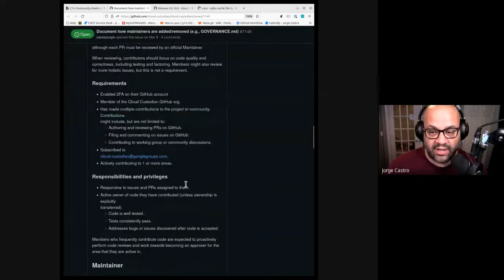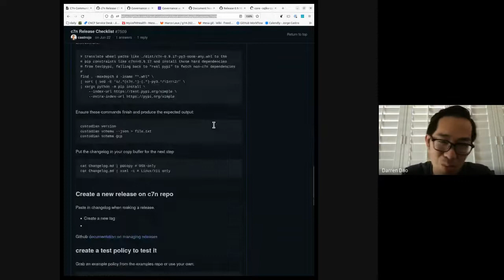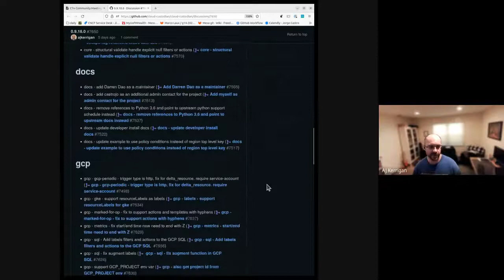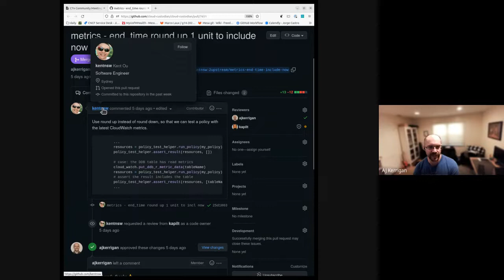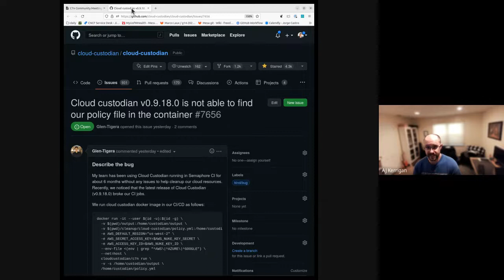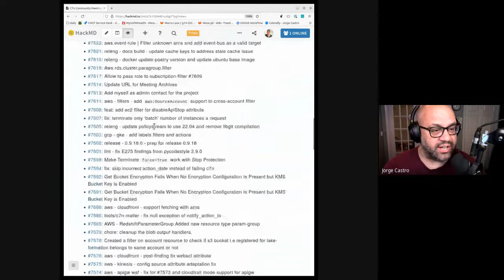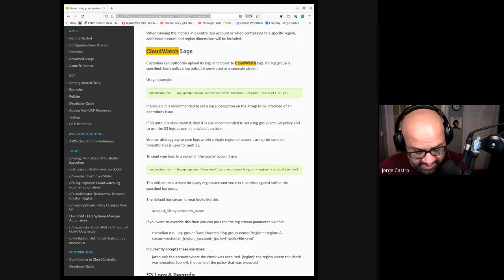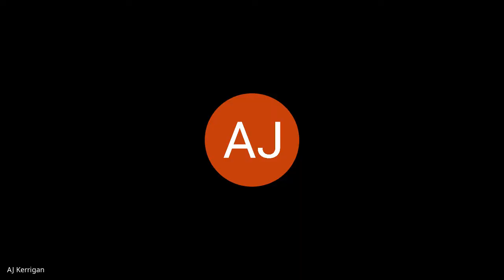C7n Community Meeting 20220816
Our community meeting is public and we encourage users and contributors of Cloud Custodian to attend! You can find the notes for this meeting on our github repo

To get an invite to the meeting join the google group and you'll receive one via email